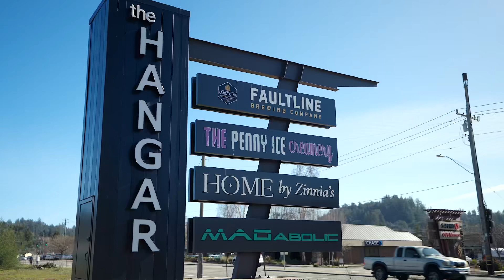107 Baja Sol Dr, Scotts Valley, CA